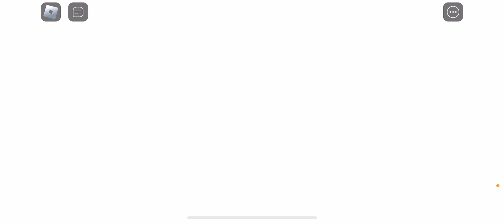Untold story chp2